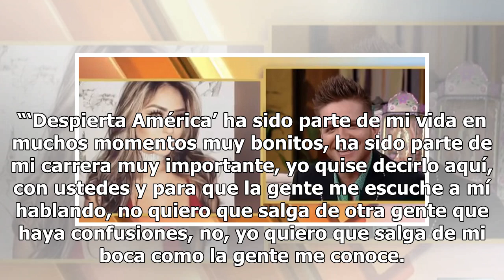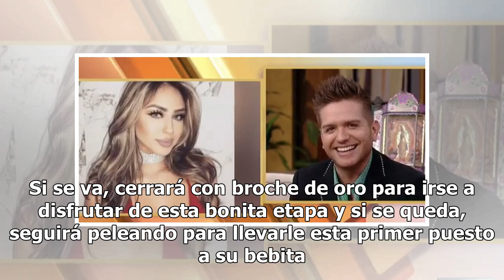El Dasa revela el sexo del bebé y muestra a su novia en ‘Despierta América’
Entra y mira todos los detalles El Dasa presenta a su pareja Foto: Cortesía Despierta América Aunque, como te contamos, El Dasa sorprendió a media noche revelando que será papá, en realidad eligió ‘Despierta América’ para revelar todos los detalles de la noticia menos esperada por el público, pero l...